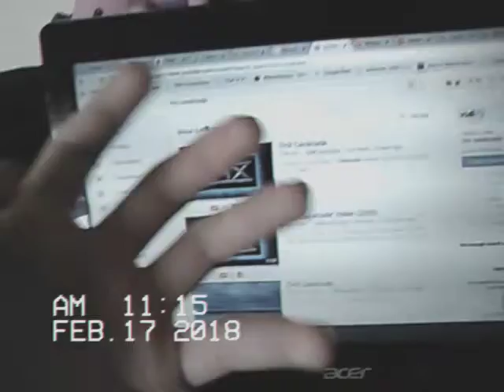Part 3 of my dream last night